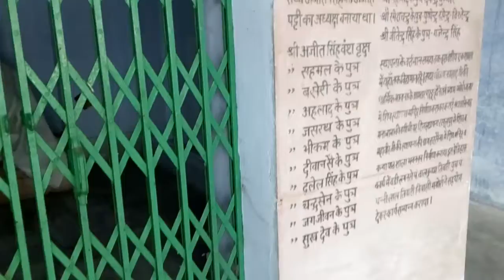মনসা দেবীর মন্দির, মথুরা ৷